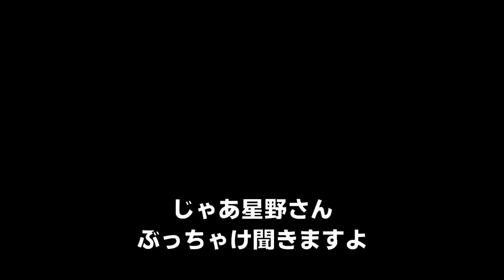【本人登場】星野ロミ、漫画村復活を宣言 ※合法的に【報道】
星野ロミ氏が漫画村を復活させると明言しました。

やり直せる社会を！
本チャンネルは「社会を明るくする運動」を応援しています。

00:07 クラウドフレアからの接待
03:58 ハッカーミミ
04:41 アフィリエイト会社の闇
08:11 漫画村は復活するのか？